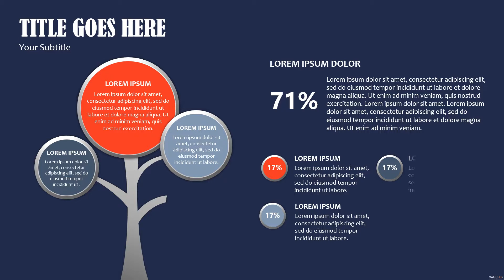Free PowerPoint Slide #12332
SageFox PowerPoint: Choose from over 18,000 Free PowerPoint Templates & Slides, with new content

added daily. All SageFox PowerPoint and images are free to use, with NO FEES or registration

required. Feel free to use for school, business or personal use. SageFox Free PowerPoint Templates

are not to be sold or redistributed in any form.